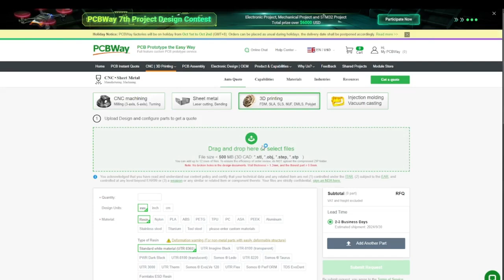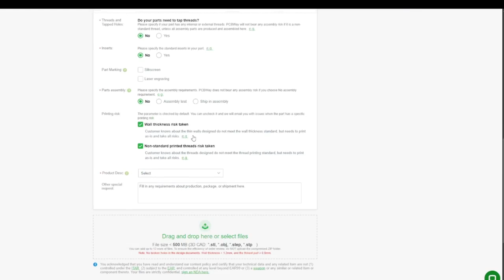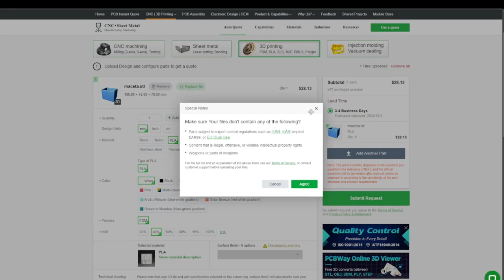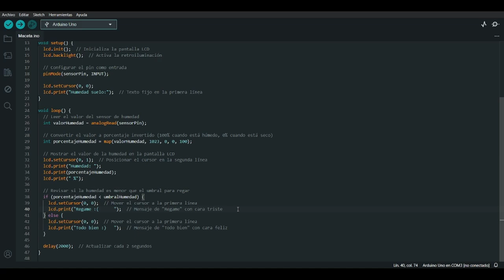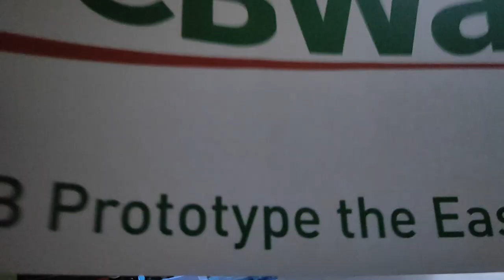Como HACER una MACETA INTELIGENTE con ARDUINO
En el video de hoy vamos a conseguir hablar con nuestra planta con un Arduino

Sensor de humedad